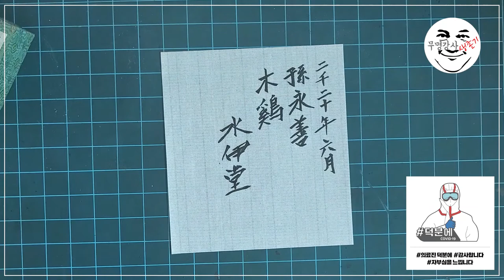창화석 레진스톤으로 수제도장 만들기 - 노랑잠수함의 취미생활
오래 전, KBS 우리말 겨루기에 출연한 적 있습니다.
당시 진행자가 조수빈 아나운서님이셨는데, 출연 기념(?)으로 인조 계혈석 도장을 하나 새겨서 드렸습니다. 인감도장으로 사용하시면서 꽤 효험이 좋았다(?)고 하십니다.^^
위 링크롤 이용해서 확인하실 수 있습니다. ㅋㅋ (7분 40초부터입니다.)

8년 전쯤 우연한 기회에 전각(篆刻)에 입문하였습니다.
이후 서예도 배우게 되면서 취미 삼아 전각작업을 지속하고 있습니다.
2017년부터는 인천서예대전에 꾸준히 전각작품을 출품하고 있고, 매 번 특선을 수상하는 성과도 내고 있네요.^^
아마 제 실력이 좋아서라기 보다는 전각을 하시는 분이 워낙 드물어서 작품이 많지 않기 때문에 좋게 봐주시는 건 아닐까 싶습니다.

전각을 하면서 좋은 점은...
누군가에게 선물을 할 때 고민이 조금 줄었다는 겁니다.
슬그머니 이름에 어떤 한자를 쓰시는지 여쭤보면 선물 준비 끝!
물론 가끔은 한글로 새길 때도 있습니다만, 저는 개인적으로 한글 도장 새기는 것이 한자보다 더 어렵습니다.
한자는 주로 직선으로 이루어져 있고 적당히 획 수도 많아서 공간에 맞춰 잘 채워넣기만 하면 무난하게 도장을 새길 수 있습니다.
그에 반해 한글은 곡선도 많고 획수도 적어서 까딱하면 빈 공간이 많아지는 문제가 있습니다.
디자인 측면에서는 한글이 훨씬 아름다운데, 막상 작업하는 입장에서는 무척이나 까다로운 측면이 있더라고요.
한글 전각 잘 하시는 분들 보면 정말 부러워요.ㅠㅠ

영상에서 소개하는 돌은 창화석이라는 돌을 의도적으로 상단 부분을 깨트려서 색상을 넣은 레진을 붙인 겁니다.
물론 제가 직접 레진스톤을 만들 수 있는 능력은 없고요.ㅠㅠ
우연히 발견한 독특한 전문점에서 구입한 겁니다.
만들어보고 싶어서 재료는 구입을 해두었는데 아직 엄두를 못 내고 있습니다.
혹시라도 만들다가 잘 되면(?) 앞으로는 조금 엽기적인 돌을 선보일지도 모릅니다.

이름 부분은 전서체로 새겼고, 도장의 앞면에는 목계라는 글귀를 넣었습니다.
오른쪽 면에는 도장 주인의 이름 석자를 새겨 넣었고요.
왼쪽 면에는 물 수(水) 전서체를 약간 변형해서 넣었습니다.
제가 도장 새길 때마다 넣는 일종의 상표(?)같은 겁니다.

도장 케이스는 최근 알게 된 또 다른 전문점에서 구입한 겁니다.
인조가죽같은 질감에 양각으로 한자가 자리 잡고 있어서 꽤 고급스러워 보이더라고요.

이렇게 도장을 새겨서 선물로 드리면 받으시는 분들께서 무척 좋아해주시니 나름 뿌듯하기도 하죠.

코로나19로 방콕해야 하는 날들이 계속 되는 요즘, 도장 새기기 정도면 몇 시간 뚝딱 지나갑니다. ㅎㅎ